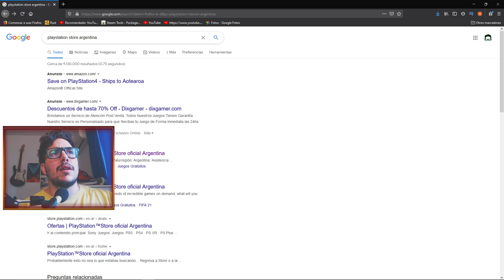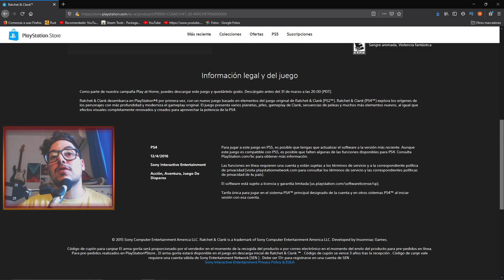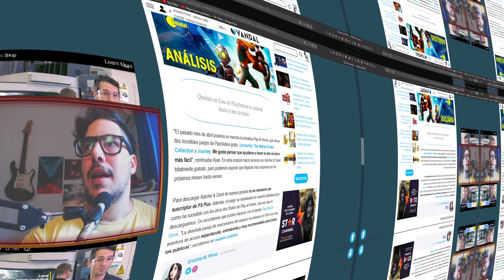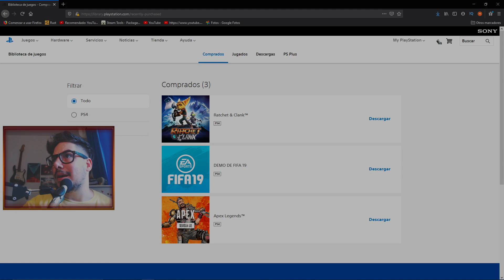RATCHET AND CLANK GRATIS!!! para PS4 y PS5 - POR FIN SONY! -PLAY AT HOME (Leer comentario fijado)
Gente!!! Impecable lo de SONY y Play Station el dia de hoy! y parece que va a seguir asi hasta JUNIO! (Leean el comentario Fijado )
Ratchet and Clank un juegazo plataformero con una hermosisima historia que se pudo ver bien reflejada en la pelicula ( a mi me encanto! )

COMPRÁ MAS BARATO!!!
 ⬇️ instant Gaming! 🔶